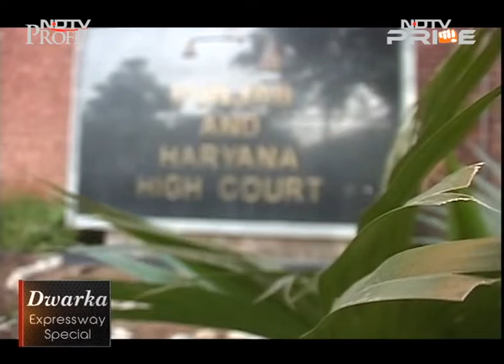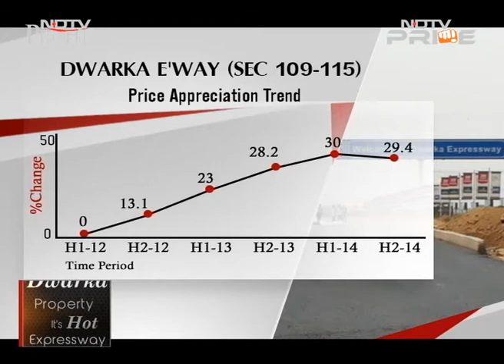Property It's Hot - Dwarka Expressway special (Part I)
On this episode of Property It's Hot, the big focus is on the Dwarka Expressway - Gurgaon's rapidly developing residential belt. As infrastructure development gathers steam in this micro market, the booming real estate market along this growth corridor seems to be picking up. We showcase 4 noteworthy, luxurious upcoming projects from this region from renowned developers like Sobha Limited, Bestech, Puri Constructions and SS Group.